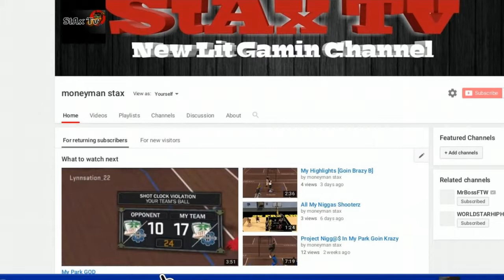DYNAMIC DUO [TOURCH GODz]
StAx And C-000 Tourchin S#!t.